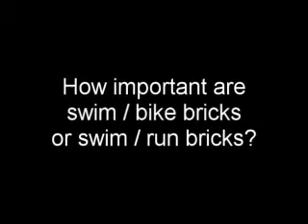Dave Scott - Triathlon Training Bricks